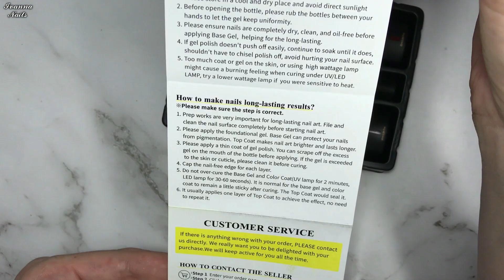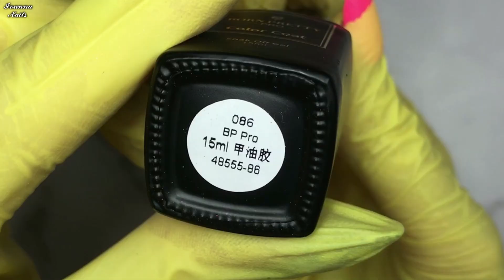BORN PRETTY Набор гель лаков/Яркий маникюр лето 2022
Набор гель лаков от BORN PRETTY. Ссылки👇👇👇
@Ivanna NAILS @BornPrettyBPS

✅pomocode discount 10% IVANNANAILS

✅Set 6pcs Gel Polish

🔶4:49 Гель лак BORN PRETTY 130